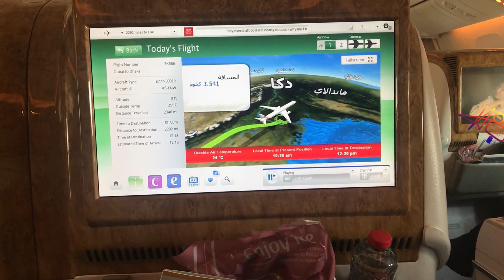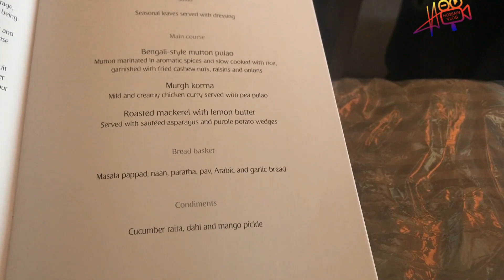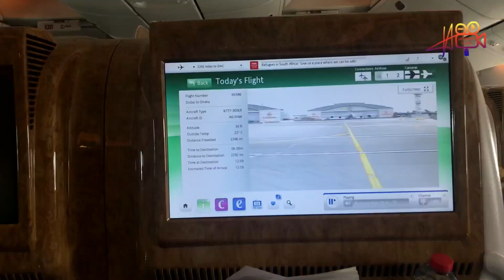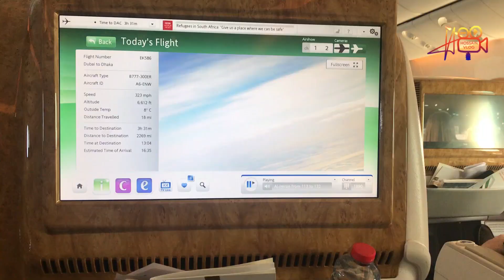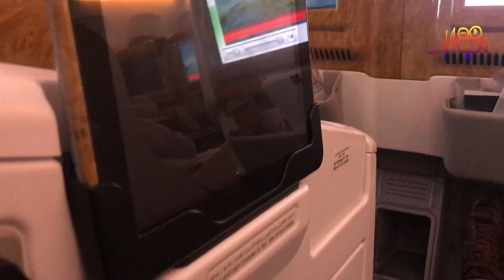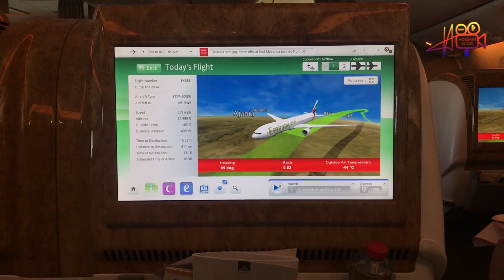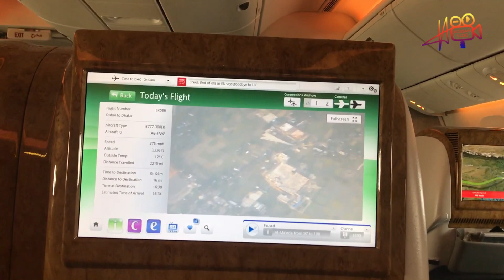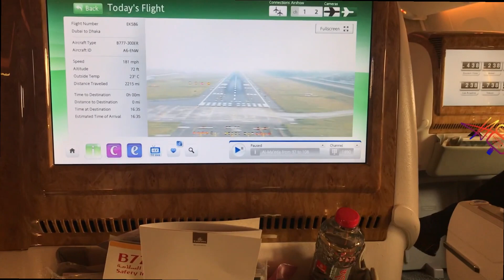Dubai to Dhaka by Emirates I দুবাই টু ঢাকা I business class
এমিরেটস বিসনেস ক্লাস দুবাই টু ঢাকা আসার অভিজ্ঞতাI Emirates Business Class Experience Dubai to Dhaka
it was a Business trip when i am travelling to Dhaka from Dubai.in this video i shared my full experience about Emirates business class. also the price comparison of economy and business class ticket. total flight time was 4 hrs 10 mins. i recommend to all business traveller try to upgrade your economy ticket with your miles or cash from DUBAI TO DHAKA because this journey is bit messy in economy class and passengers are very aggressive  .